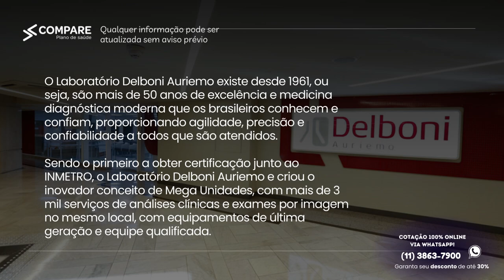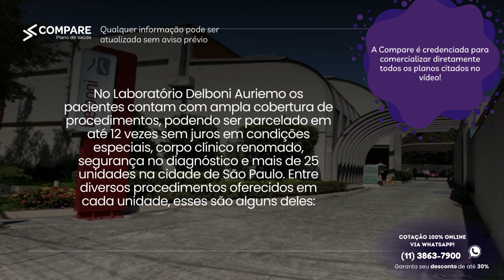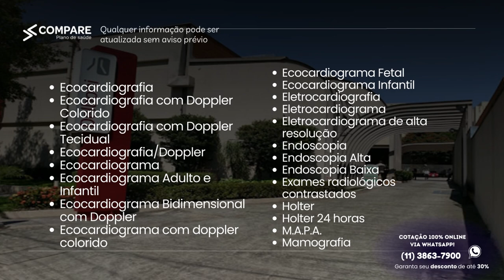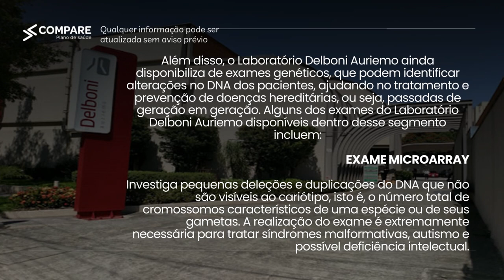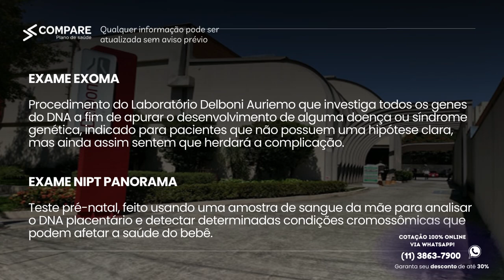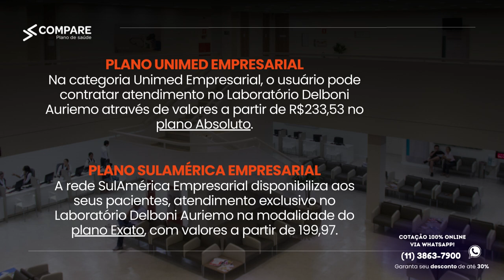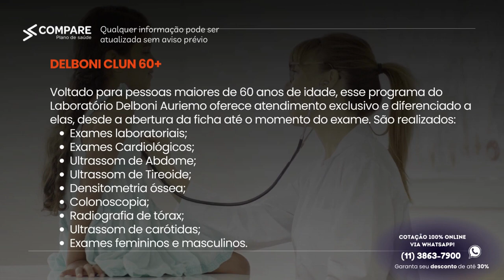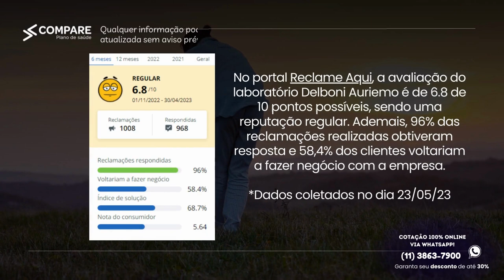Laboratório Delboni Auriemo - Guia Completo 2023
Você tem interesse em realizar seus exames no Laboratório Delboni Auriemo? A Compare Plano de Saúde apresenta ele para você! Entre em contato conosco para descobrir os planos que possuem ele como rede credenciada.